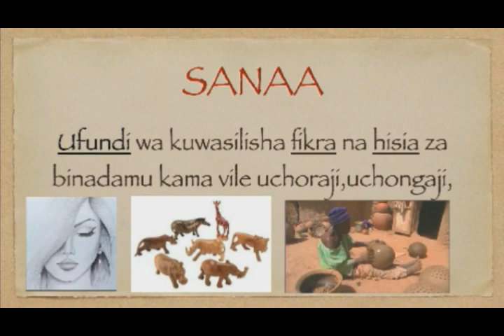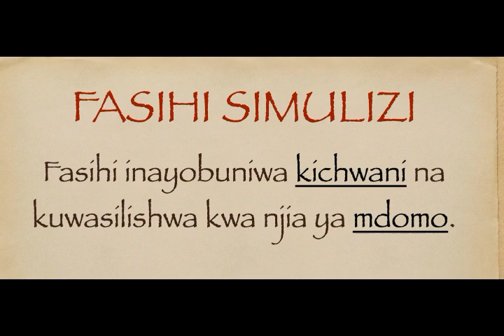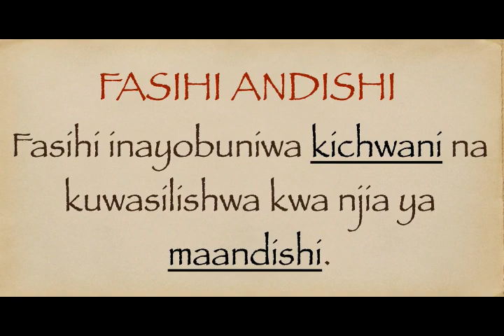FASIHI SIMULIZI NA ANDISHI